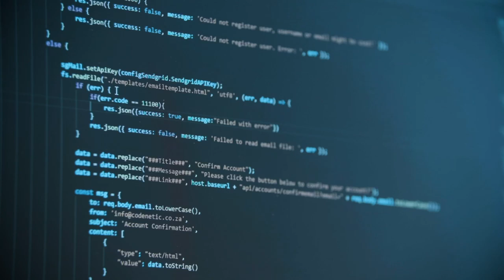Governo de SP e Google Cloud oferecemvagas gratuitas em cursos de nuvem e IA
Governo de São Paulo e Google Cloud oferecem 5,5 mil vagas gratuitas em cursos de nuvem e Inteligência Artificial

Informações da repórter Amanda Vasconcelos